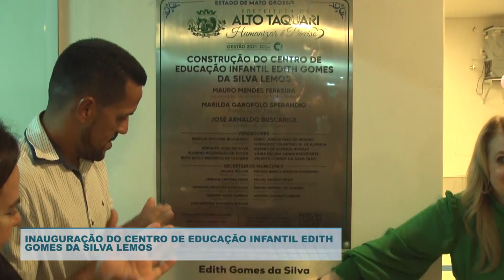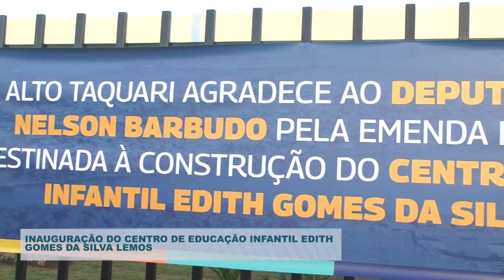INAUGURAÇÃO DO CENTRO DE EDUCAÇÃO INFANTIL EDITH GOMES DA SILVA LEMOS